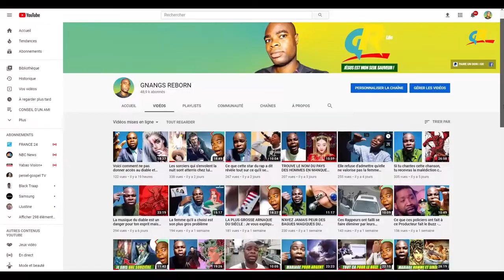LES EFFETS DE LA SORCELLERIE DANS LA MUSIQUE